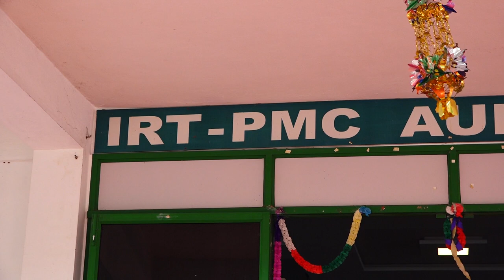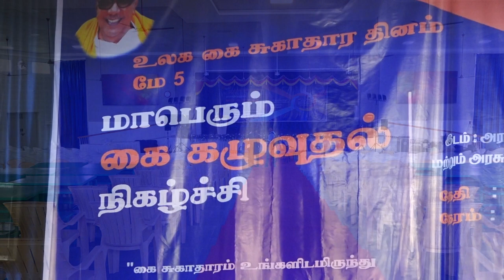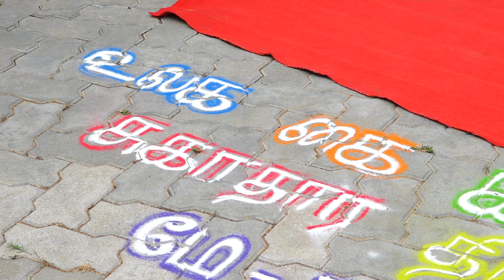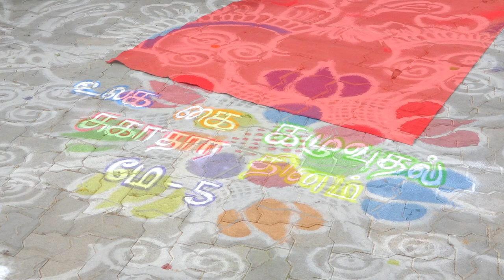World Hand Hygiene Day | Erode Medical College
World Hand Hygiene Day 2023
Erode Medical College
Perundurai

S Mi Media's
Perundurai